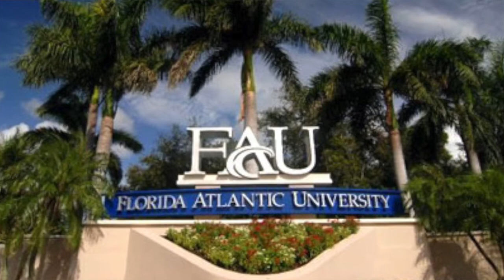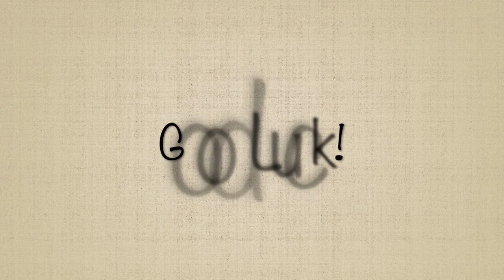Veterinary School Process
Veterinary Student discusses the process of applying to Veterinary Schools + VMCAS